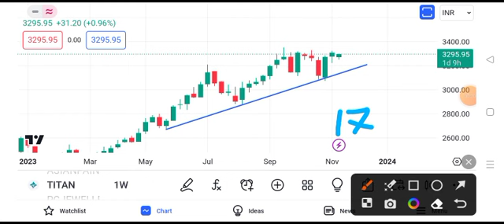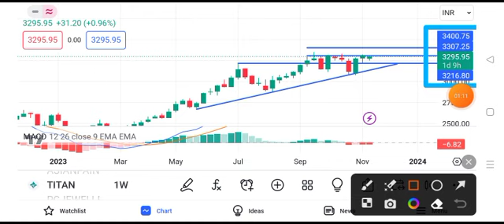titan company share latest news today